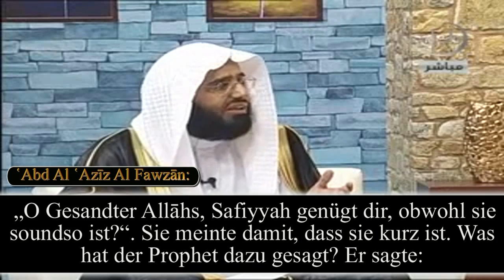Sh. 'Abd Al 'Aziz Al Fawzan | Eine große Fitnah...